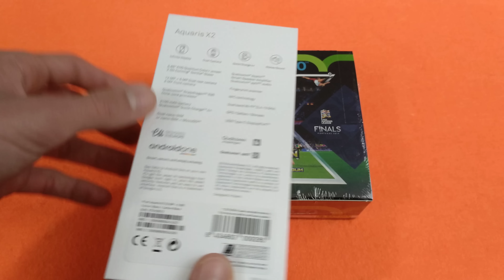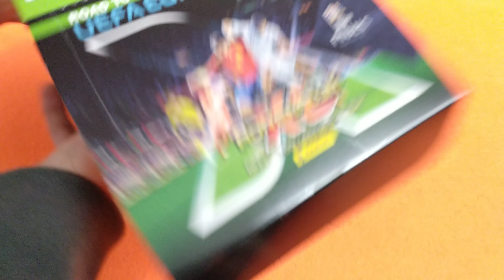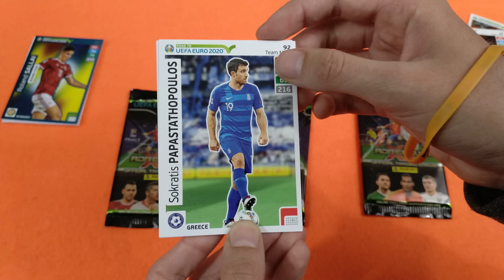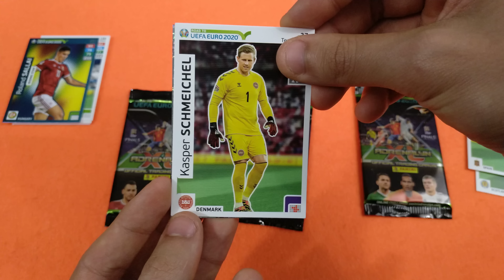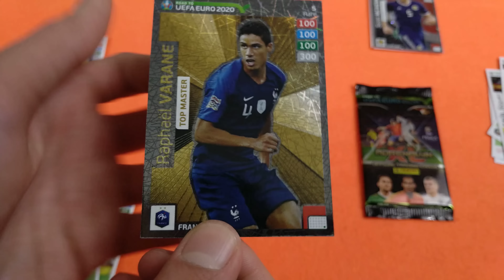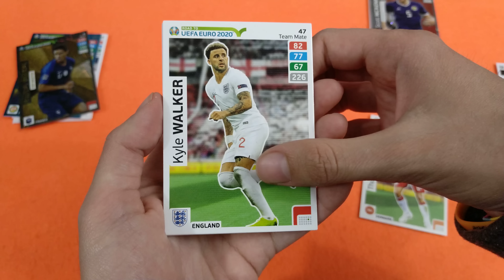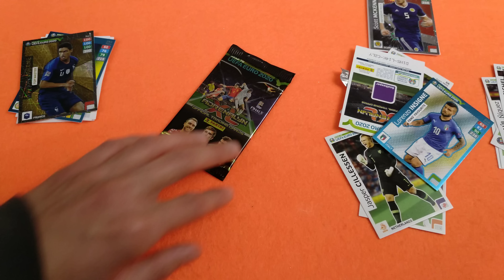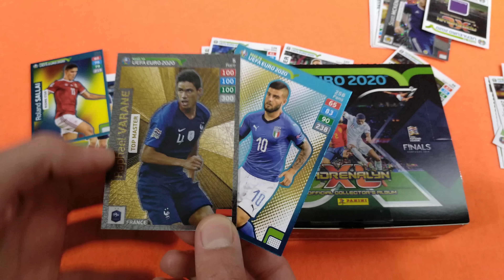VARANE TOP MASTER! | Apertura Box ADRENALYN XL EURO 2020